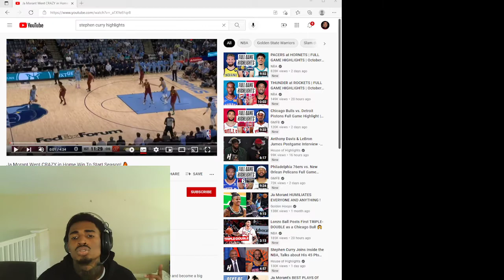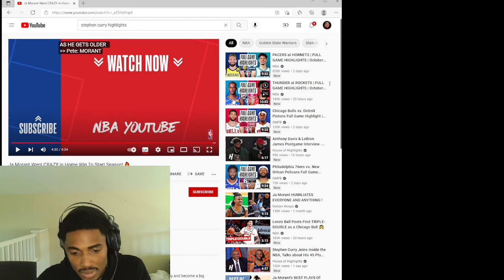Ja Morant Drops 37 Opening Night (Reaction Video)